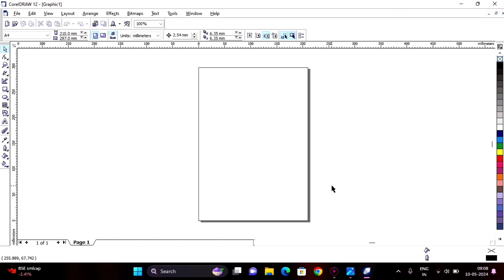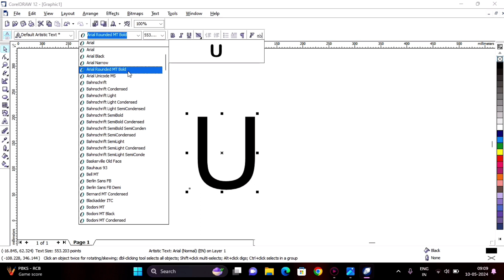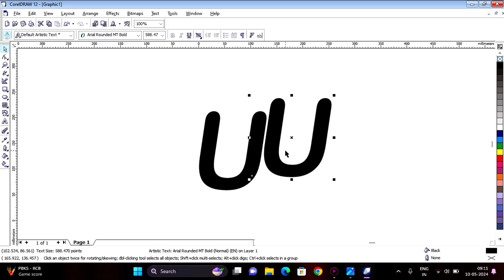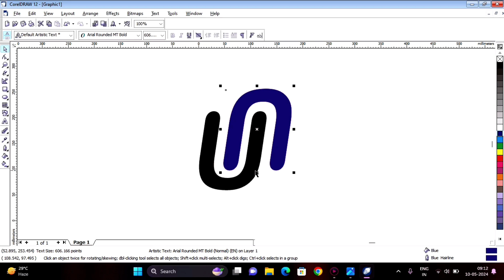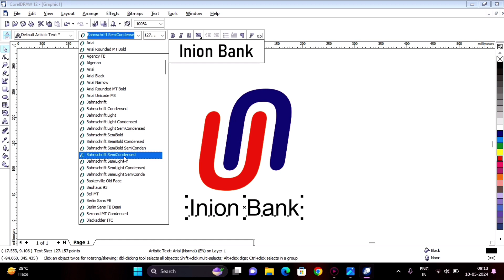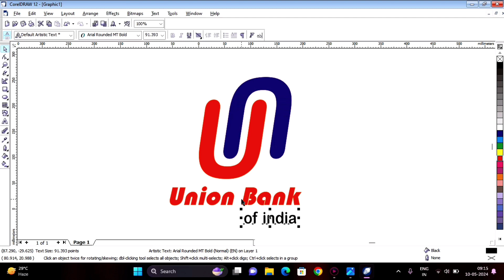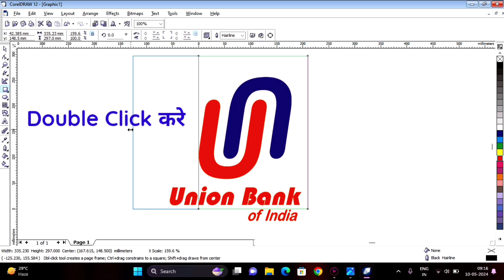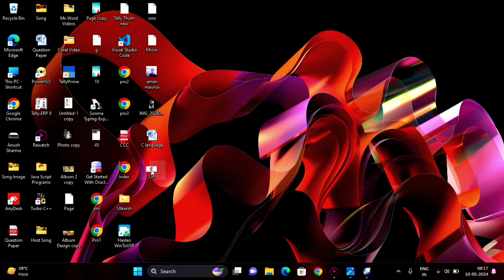How to make Union Bank Logo in Corel Draw || Union Bank ka Logo kaise banaye || Learn Computer IT